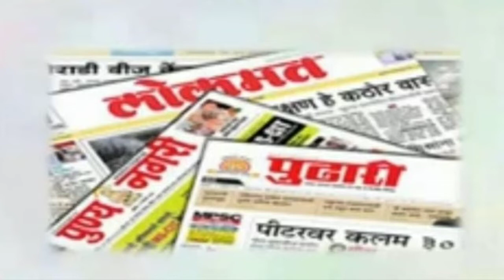९ वी | मराठी | आदर्शवादी मुळगावकर | भाग 2 | VSchool